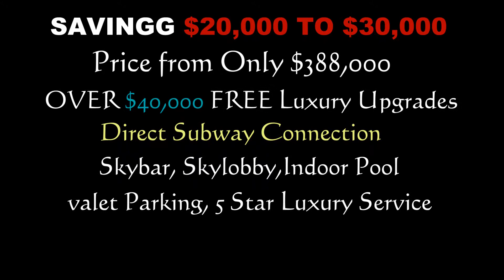488 UNIVERSITY CONDOS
Platinum VIP Access !
488 University Condos Will Be Directly Connect to The Subway Station!
Top Luxury Finish & Features Comes to Standard!
The Residences of 488 University Condos  Description
The Residences of 488 university Condos is a new condo project located at 480 University Ave in Toronto. will be developed by Amexon Development,The project has a total of 453 units.

The Residences of  U Avenue Condos has changed their name to The Residences of 488 University Condos.
488 University Condos HighLight
-Directly connect to the subway Line
-Closing to 5 major hospitals, Stable high quality tenants.
-Close to U of T, Ryerson University, high demand for housing.
-Walking distance the Financial District, Bay Street Corridor
-Close to supermarket, Eaton Center, Park
-The most elegant location in downtown Toronto
-Steps to the Entertainment District
-Live with luxury-amenities and convenience